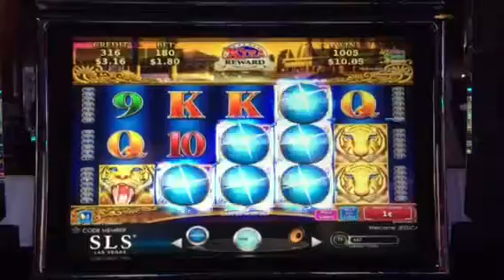Lotus Land Tiger's Winnings Slot Machine Line Hit SLS Casino Las Vegas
This machine gives more tigers than the regular Lotus Land, but I don't think they pay as much on this version.